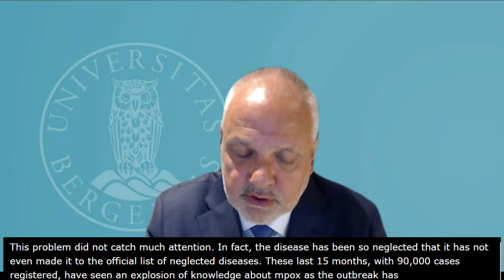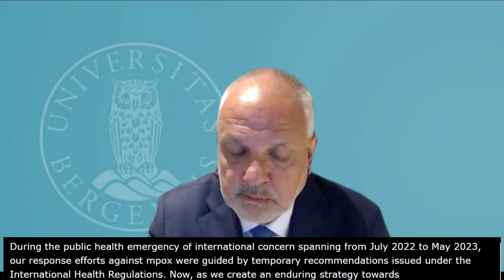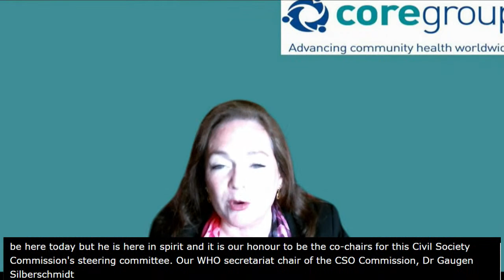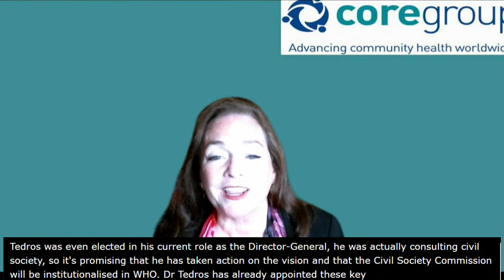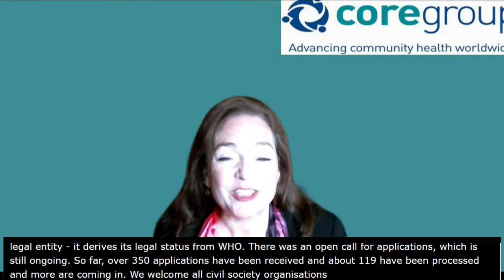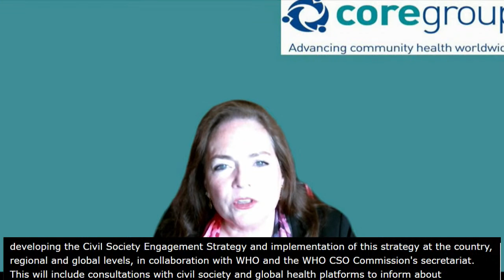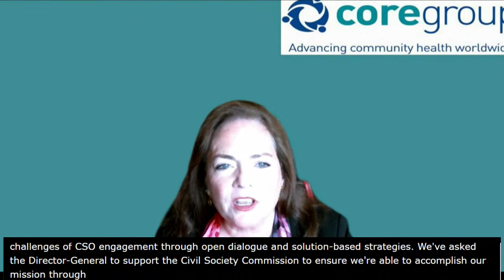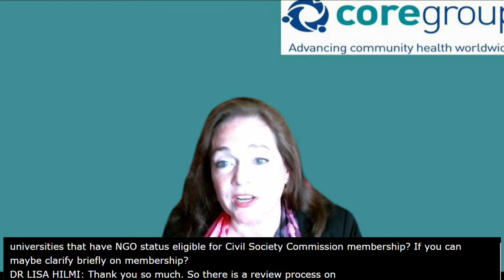Media briefing on global health issues 25 August 2023